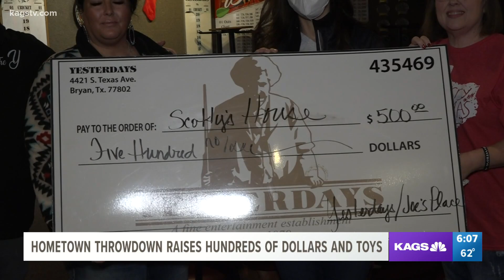Bryan bars raise hundreds of dollars and collect toys for community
Yesterday's Bar and Grill and Joe's Place joined forces to collect new, unwrapped toys for families in need.